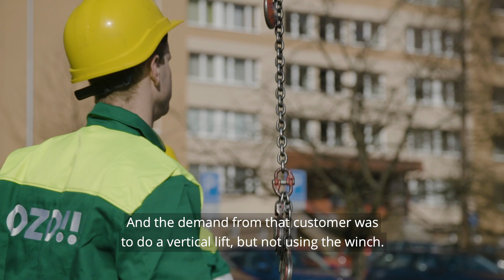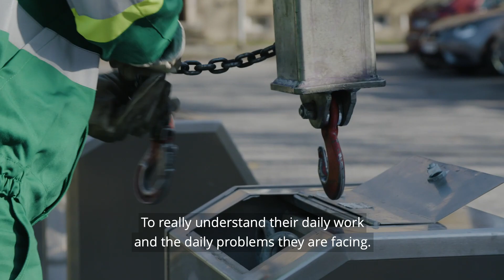Crane Tip Control (CTC) – an easier way to maneuver a crane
Lennart Andersson, Product Manager Control System, explains the development behind Crane Tip Control (CTC) and why it makes your job much easier.